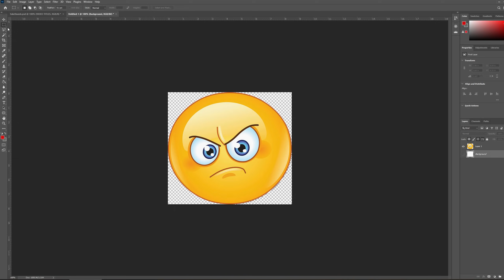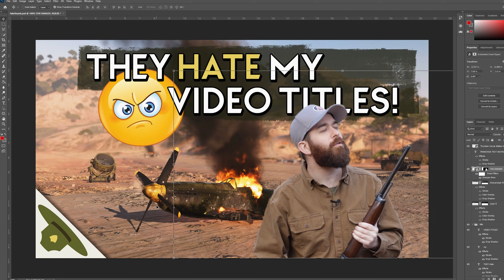This the most awkward chat rage I've ever seen in Battlefield! | RangerDave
Oh yeah, this chat rage is going meta. Strap in!

Guitar cover song by UltraGrunt.

Battlefield's chat box can be wild but sometimes it can be especially awkward as well... not just the usual rage and chat reactions but some very specific tantrums too.